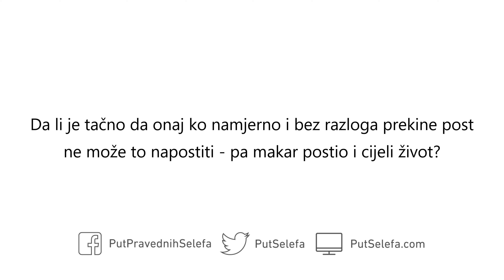Može li onaj ko namjerno prekine post ikada to napostiti?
Pitanje: Da li je tačno da onaj ko namjerno i bez razloga prekine post ne može to napostiti – pa makar postio i cijeli život?

Odgovor: Ne, to nije tačno. On se treba pokajati Allâhu i napostiti taj dan. A Allâh prima pokajanje pokajnika.